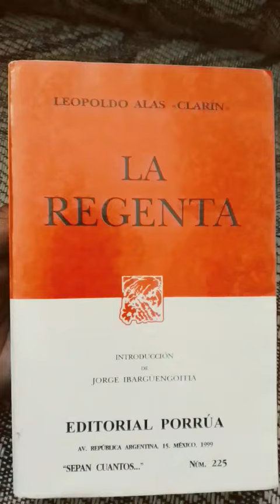La Regenta Leopoldo Alas "Clarín" Porrúa